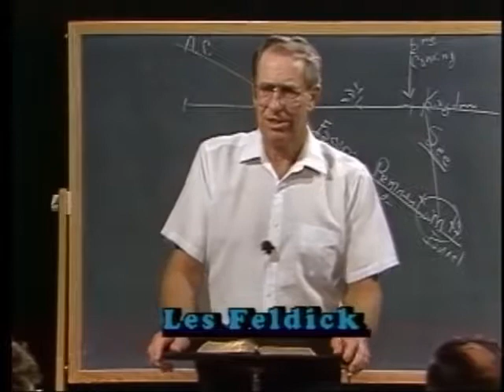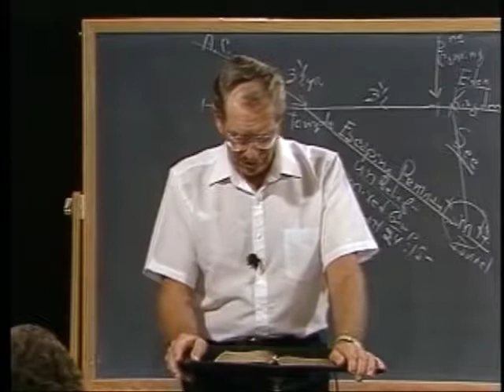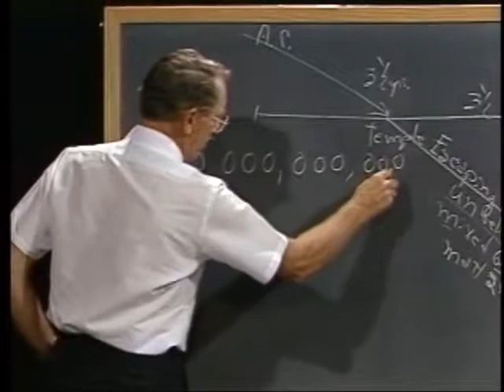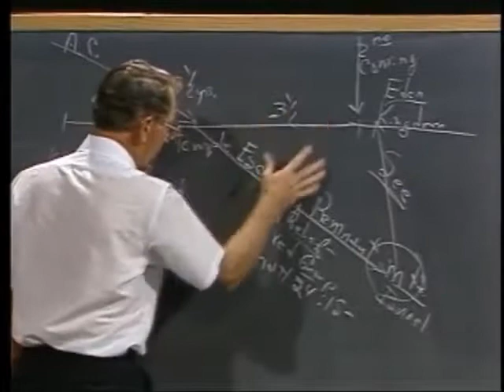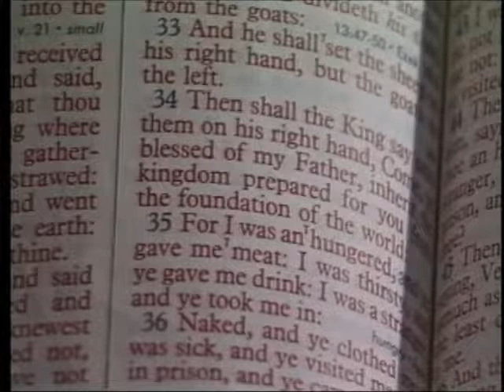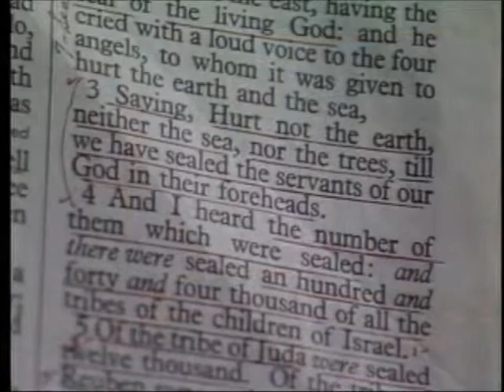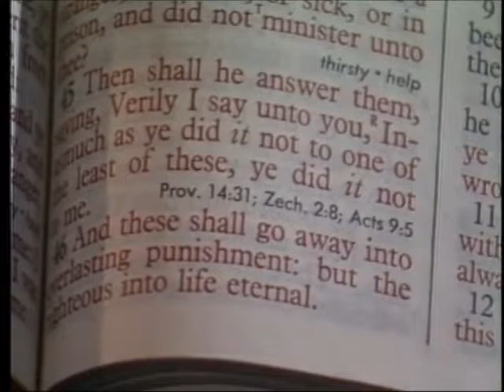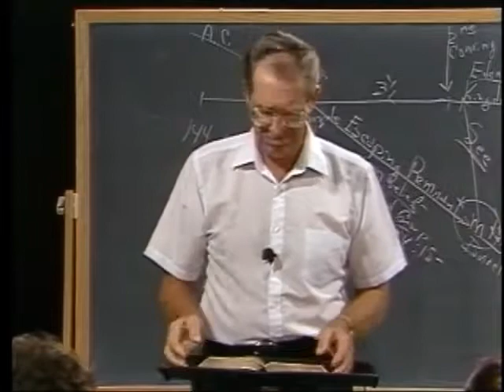[ 152 ] Les Feldick [ Book 13 - Lesson 2 - Part 4 ] First Resurrection - Gentile Believers: Rev 20